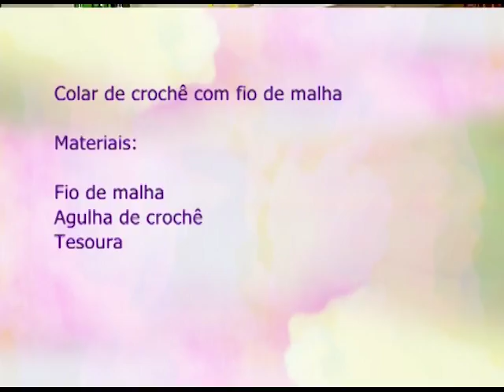Espaço Feminino - Supervalorização da imagem 24/08/2017